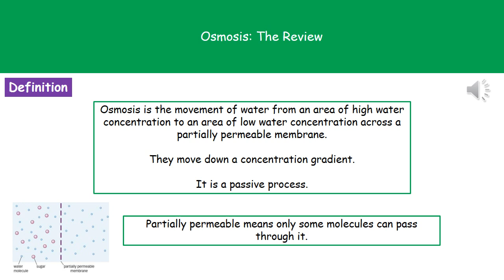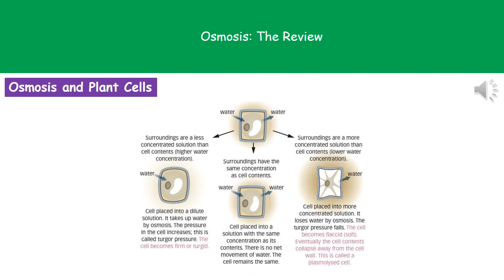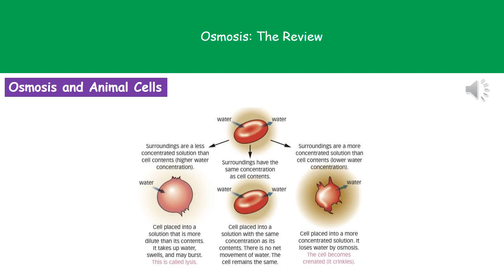B4 7 Osmosis Higher Tier Summary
OCR Gateway Additional Science B4 lesson 7 review on Osmosis for the higher tier.